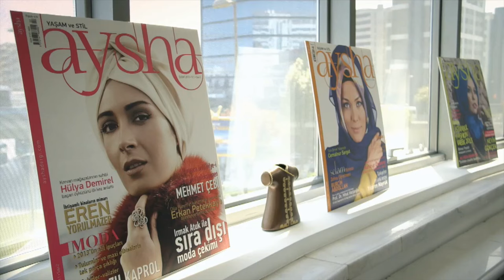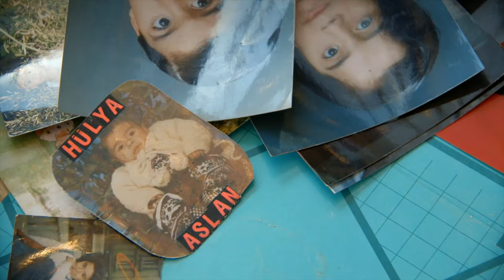First Love in Five Religions | Faith Love Desire | Episode 1| Full Documentary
Intimate beliefs as told by practicing Muslims, Christians, Jews, Hindus and Buddhists from six countries. Eros: divine gift or diabolical power? Throughout the ages all religions have striven to regiment people’s sex lives and to steer them into orderly channels, to avoid excesses and reign in base impulses by means of divine commandments.

Director: Hilka Sinning, Heinz Greuling

Bingeworthy Documantaries brings you thought-provoking and immersive full-length documentaries on a diverse array of subjects and for free.